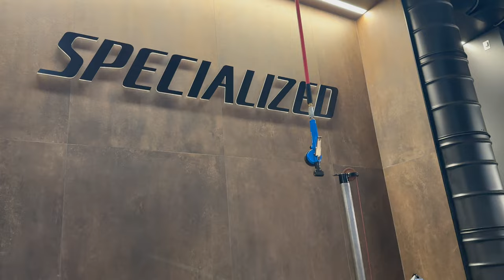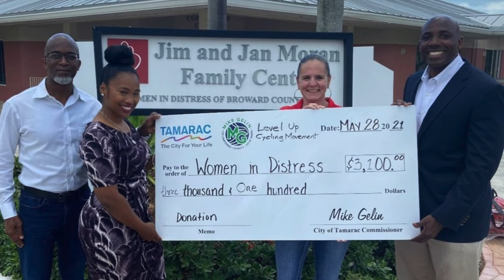Cycling LEGEND Justin Williams DESTROYS CRAB Cyclist Mentality @ Erica Elle’s MACC One Love 23 Talk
What Up Doe! It’s your guy Dante Wormley aka Big Time Cycling aka Lieutenant Dan! Welcome to a new edition of cycling freedom in which we get a chance to hear from legendary cyclist Justin Williams.

During the 2023 MACC One Love Weekend I had to pleasure to attend a table talk with cycling cycling CHAMPION Justin Williams at the Specialized store in Atlanta Georgia.  In addition to Justin the table talk also featured other professional cyclists such as Dante Young of the Miami Blaze. The discussion was presented by Pro Rider agent Erica Elle.

Justin Williams is a name synonymous with excellence in the world of professional cycling.  A true legend in the world of cycling Justin has taken the sport to new heights with his incredible accomplishments and a journey that's nothing short of inspiring.

But before we get too far into the video I gotta let you know that I’m on a mission - I'm gunning for 200 likes on this video and hoping to get up to 100 more subscribers.

Now more about the legend Justin Williams.  Starting out cycling on the streets of LA, Justin quickly rose through the ranks, becoming one of the most recognized names in American cycling. He's notched up quite a list of achievements, including multiple national championships in road and criterium “CRIT” racing. But what sets Justin apart isn't just the titles; it's his dedication and unwavering passion for exposing the sport of cycling to major cities across the US. His pioneering spirit and commitment to breaking barriers in the sport of cycling is remarkable.

As a trailblazer Justin is the founder of L39ION of LA cycling team, a team that's changing the game by winning and promoting access to the sport in diverse communities.  Through his advocacy and leadership, Justin is making cycling more accessible and inclusive for everyone.

As a charismatic and highly accomplished cyclist, Justin Williams continues to inspire a new generation of riders while challenging the status quo of professional cycling. His story serves as a shining example of how talent, determination, and a commitment can reshape an entire sport, and he remains a pivotal figure in the ongoing evolution of cycling on both the national and global stage.

Do y'all know about Erica Elle? She's also a trailblazer in the world of cycling. Not only is she a Union Cycliste Internationale (UCI) Pro Rider agent, but I believe she's one of just three in the entire United States!

What's truly amazing about Erica is her dedication to making cycling a more inclusive sport. She's been putting in the work to spread the word about cycling and make cycling more accessible, especially in urban communities.

Erica has gone the extra mile and founded the Level Up Cycling Movement. This nonprofit is all about three important missions. First, it's all about introducing cycling to minority communities and growing the entire cycling fam. Second, it's building a path from the neighborhood to the pro leagues. And third, they're raising funds for some  awesome causes.

A Salute to Erica for making the cycling world better, and for hosting this outstanding table talk with the Pro Cyclists.
REMOVING THE CRAB MENTAILITY

So during the table talk Justin Williams emphasized that a crab in barrel mentality is not tolerated on his L.A. Legion team!

Justin ain't afraid to call out that CRAB mentality that can sneak in and wreck a good thing. He's like, Listen up, folks, if we wanna win, we gotta ditch the crabs! 🦀.    What Justin said about crab cyclist also happens in real life, and I think you gotta take Justin’s advice and apply it to life outside of cycling as well.

The BOOTLEG crab mentality otherwise none as a NEGATIVE MENTAL ATTITUDE is detrimental a is similar a highly contagious virus which can spread amongst teammates and any relationship.  That’s why if you detect a negative mental attitude you know crab like behavior with anyone you associated with you need to root it out and boot it out!

Oh, and pay attention to this golden nugget of wisdom from Justin – he's all about keeping a POSITIVE MENTAL ATTITUDE. According to him, it's like the secret sauce for the team's success. Everybody's gotta grab their role with both hands and work together for the team to be victorious.  It all starts with having a positive mental attitude and setting goals, those are two key ingredients which has attributed to much of his team’s success!

Rapha is offering you discount off your first order.